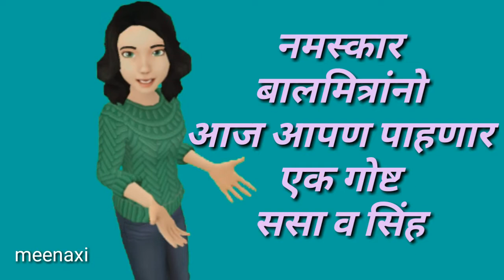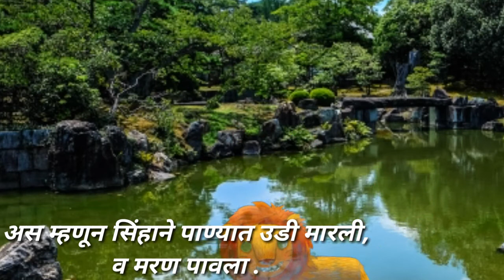Animated story for kids,,,,ससा व सिंह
ससा व सिंहाची छान गोष्ट ,जी लहान मुलांना खूप आवडेल .